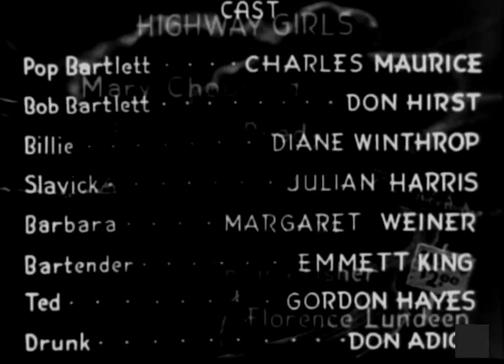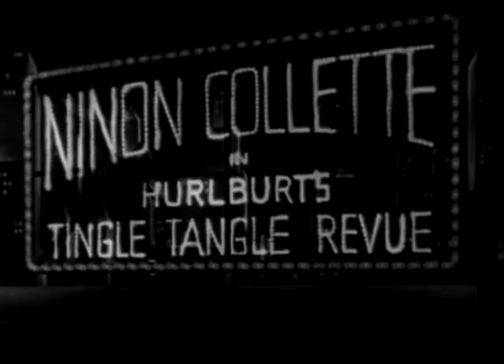Highway Hell 1941 Full Movie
In this vintage "adults-only" exploitationer, whiskey and fast cars lead an innocent young girl into a life of prostitution and murder.